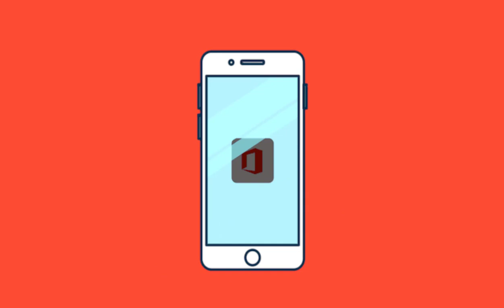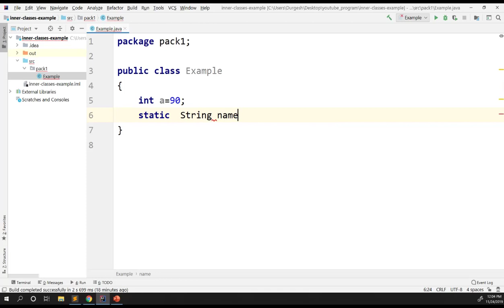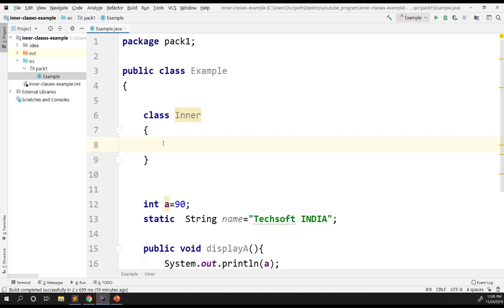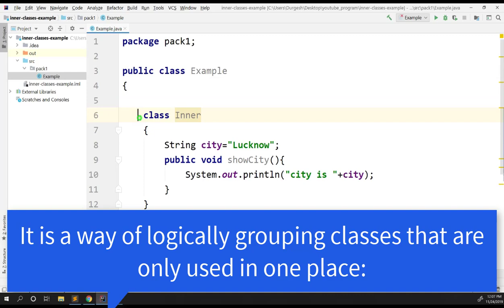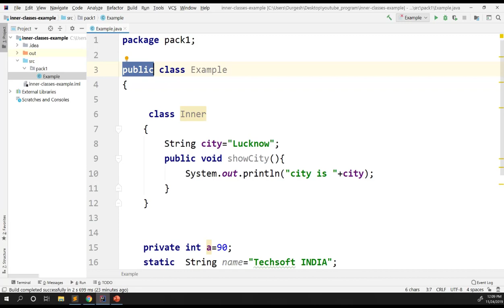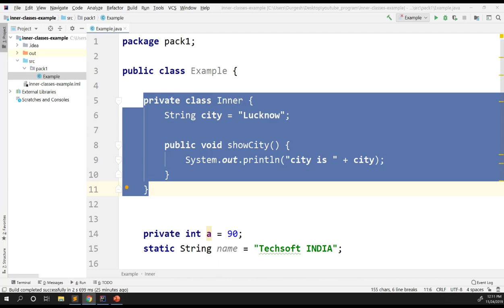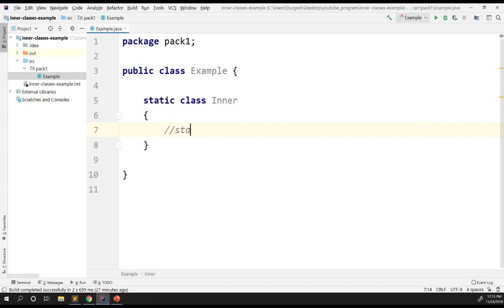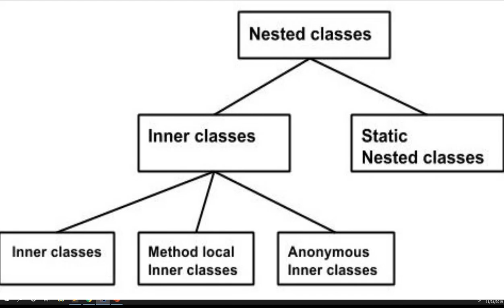Nested Classes in Java | Inner Classes in Java | Explained | Hindi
In this video, i am going to explain what are the nested classes in java .

In java, it is possible to define a class within another class, such classes are known as nested classes. They enable you to logically group classes that are only used in one place, thus this increases the use of encapsulation, and create more readable and maintainable code.

The scope of a nested class is bounded by the scope of its enclosing class. Thus in above example, class NestedClass does not exist independently of class OuterClass.
A nested class has access to the members, including private members, of the class in which it is nested. However, reverse is not true i.e. the enclosing class does not have access to the members of the nested class.
A nested class is also a member of its enclosing class.
As a member of its enclosing class, a nested class can be declared private, public, protected, or package private(default).
Nested classes are divided into two categories:
static nested class : Nested classes that are declared static are called static nested classes.
inner class : An inner class is a non-static nested class.